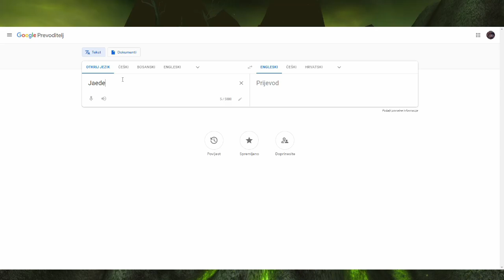How to sucessfully start as warlock in TBC // TBC Classic Warlock PvE Guide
Hi!

So this is it - you decided to main warlock in TBC Classic! But... you are unsure where to begin and how to get your warlock to shine? Worry no more, I got you covered. In this video you can find all the necessary information to get a successful start for your PvE warlock career so buckle up and let's get to it. These tips will be especially useful for hunters boosted with the expected instang 58 lvl boost.

This video does NOT cover endgame gear recommendations for each content phase, nor preraid BIS list btw, but I did add a list of recommended pre-raid and pre-dungeon gear to grind to get you started.

Contents:
0:00​ Intro
00:51​ Alliance races, Humans
02:06​ Gnomes
03:04​ Horde races, Orcs
03:52 Undeads
04:53​ Blood elves
05:41​​ Recap and personal suggestions
05:59​ Talents
06:57​ Stats
07:43 Gear examples, gems, chants
12:02 Professions
12:21 Consumables
12:56 Pets/Minions
13:13 Rotation and spells
14:40 OffSpec/Lock tanking
15:30 Outro

Thanks to EntropiusWoW for allowing me while making this video.

Just for tag's sake (no need to read):
warlock minions lock succubus doomguard voidwalker races alliance horde orcs undead blood elves humans gnomes intellect spell talents abilities  endless recount entropius netherwing karazhan outland wow world of warcraft tbc classic the burning crusade class guide funny meme stats gems professions enchants autoshot consumables raiding